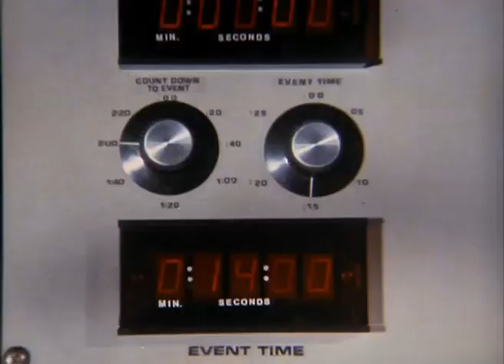Série L'Incroyable Hulk 1977 - 1982 / 42 min / Aventure, Drame, Science fiction, Action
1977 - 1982 / 42 min / Aventure, Drame, Science fiction, Action
Titre original : The Incredible Hulk (1977)
Avec Bill Bixby, Lou Ferrigno, Jack Colvin
Nationalité U.S.A.

Au cours d'une expérience, le docteur David Banner a été trop exposé aux rayons gamma. Résultat : lorsqu'il s'énerve, il devient Hulk, monstre à la peau verte et à la force décuplée !